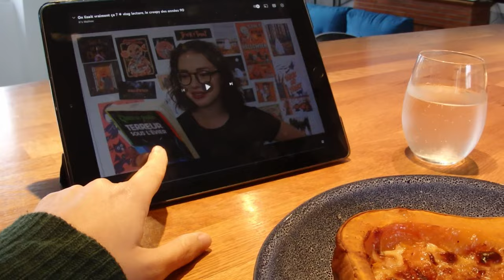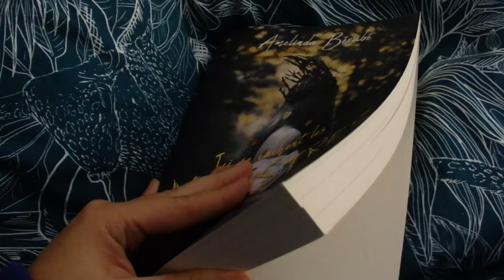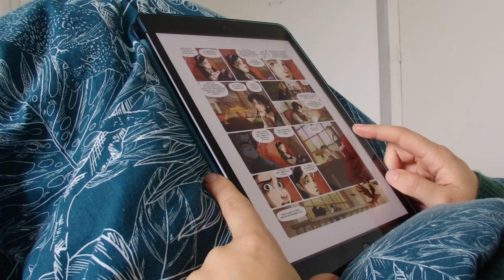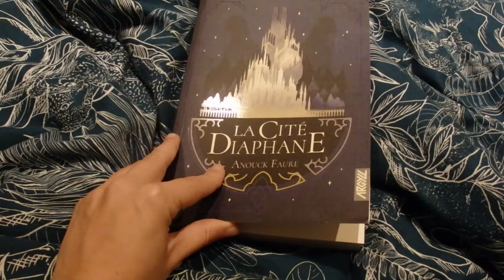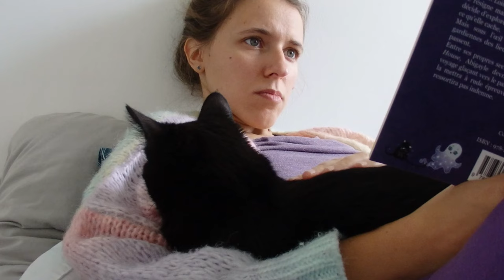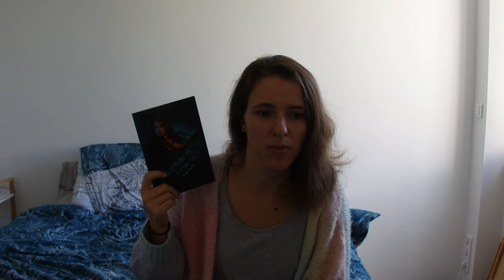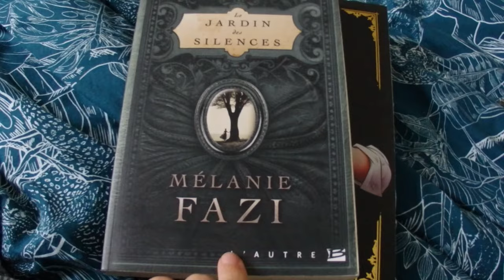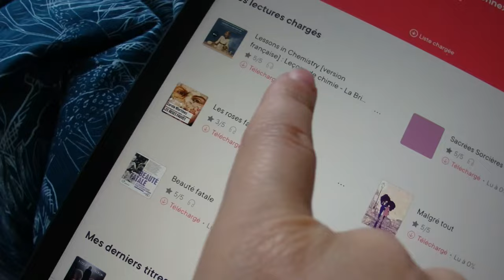7 Livres en 7 Jours ? (Vlog du 🦠)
Livres présentés dans la vidéo :
- Cemetery Boys, Aiden Thomas
- Le vent dans les saules, Kenneth Grahame
- Demain les oiseaux, Osamu Tezuka**
- Ici se Cachent les Monstres, Amelinda Bérubé
- Nevermoor, tome 1 : Les défis de Morrigane Crow (BD)**
- La Cité Diaphane, Anouck Faure
- Moor House, M. G. Le Floch
- Mémoires de la forêt, tome 1 : Les souvenirs de Ferdinand Taupe (Série Audio)
- L'ombre de l'ankou, Jean Vigne
- Sang d'écume, Magali Lefebvre
- Paix à mon âme, Sweeney Boo
- Héloïse et les larmes de givre, Loïc Clément et Justine Cunha**
- Le jardin des silences, Mélanie Fazi
- Leçons de chimie : La brillante destinée d'Elizabeth Zott, Bonnie Garmus
- A l'ombre du Manoir tome 2, Lizzie Felton

* = livre reçu de la part de la maison d'édition, en format papier ou numérique, sans contrepartie financière.
** = livre reçu par la plateforme Iznéo format numérique, en échange d'une chronique écrite et sans contrepartie financière

Musique utilisée : Missings Persons, Jeremy Blake (bibliothèque audio libre Youtube)

Lien de parrainage Rakuten (Price Minister) : 10€ offerts dès 20€ d'achats à l'inscription, sur votre première commande, et de nombreux avantages

A propos de moi :
Je m'appelle Axelle, j'ai 27 ans, et j'exerce dans le paramédical.
Je filme mes vidéos avec un Olympus Stylus DZ-105, et certains plans courts de vlog avec mon téléphone (iPhone SE). Elles sont montées avec Da Vinci Resolve, qui est un logiciel gratuit de montage vidéo qu'il est possible de configurer en français.